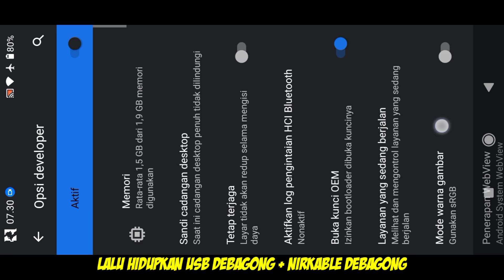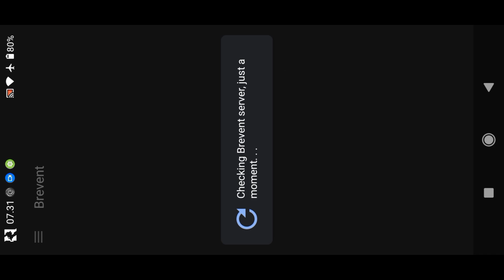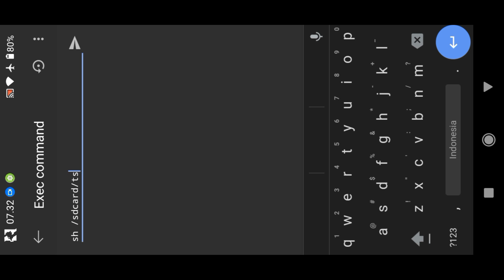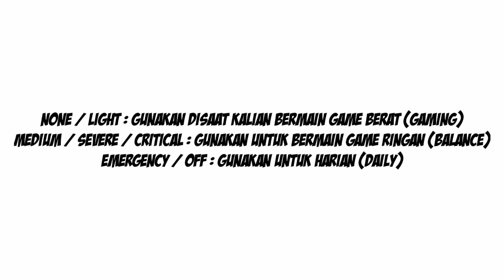GAK PERLU ROOT ! COMBO MODULE SHELL YANG BISA DI SETTINGS!!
» Q&A «
Q : Apakah File Modul Tanpa Root Aman?
A : Aman, Karena Tanpa Root!
Q : Apakah File Modul Berfungsi?
A : Ya, Di Beberapa Perangkat!
Q : Cara Melihat Modul Ini Berfungsi?
A : Silahkan Rasakan Perbedan-nya!
📩 Gmail ↓
📝 Donasi ( QRIS & Bank ) ↓
Seputar NO ROOT ↓
Dilarang Keras Reupload | copyright created by @Yanz_25